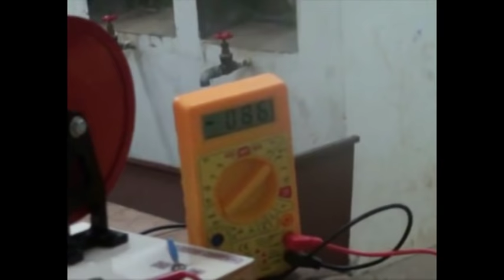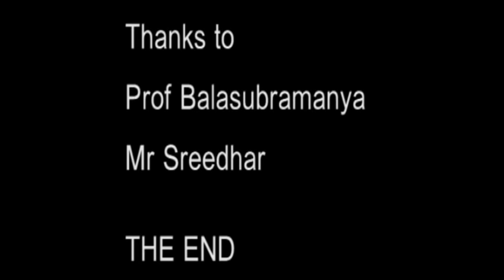Innovative hydraulic turbine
Thought there are some similarities there are more differences between classic hydraulic ram and present experiment especially   the application of exploiting for hydroelectric power in manner illustrated.

Though in video water flowing from tap is shown it works same way if there is a reservoir at starting of the collapsible bladder and if small pipe is connected to it.

The most important point is that it enters at zero and works well at very low flow and velocity conditions efficiently which is not possible with Pelton, Francis, Kaplan turbines or small hydro kinetic trubines. It is useful for hydroelectric power generation from small streams or rivers at waterfall areas and there is no requirement for constructing large dams/reservoirs for it to work.For example it works with heads as low as 1 -2 metres, flow rates 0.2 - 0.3 liters/ second with velocity of flow 1 -3 meter/second.
We got efficiencies in range of 66% -95% even with these low flow and head conditions which is impossible with current turbine technology as this model utilizes entirely different principles.

In all turbines, they operate based on basic principle that the momentum of water jet is changed by moving blades called rotors connected to vertical shaft which transmits kinetic energy of flowing water to system. Sometimes there are fixed blades or stators in Francis and Kaplans turbine which greatly improve the efficiency of operation at low head conditions but require large flow in range of 100 liters/ second to do so.
Here the basic principle involved is different the continous flow is made pulsatile flow and kinetic energy of flowing water is converted to pulsatile pressure waves which travel at speed of sound in water and interact with flexible tubings with elastic supports used to construct the device and transmits power by Fluid Structure Interactions.
Hence all the other advantages are observed.
 Hence it can be used as a very costeffective micro or pico hydroelectric plant in rural and hilly interiors where communications are difficult to establish. Once started the process goes on as long there is water continously flowing from above.

1) It converts continuous flow of water to pulsatile flow thereby energy from continuous source is made to release in pulses and therefore becomes more powerful and can turn parts much heavier than would be achieved by utilizing continuous flow.

2) The rotating mechanism shown is actually demo model of 2 stroke internal combustion engine and here instead of pulses of combustion of gas which happens in all engines the piston is connected to to & fro oscillating pipes produced by repeated waterhammer effect and this powers the jerky rotations of the wheel which are coupled to a dynamo.

3) The whole of water surface in contact with pipes is involved in energy transfer unlike conventional turbines where the blades in contact to fraction of water flow are used and for long time engineers dreamed of making a effective device which converts wider area of energy distributed in water resources
This is continuation of another youtube video which I uploaded few months ago and the theoretical description of the working of model is better given there

I have applied for patent and it is under process for approval

My name is P Udaya Prashant
My permanent address is
Plot no -306,
Jawaharnagar,
Moulali,
Hyderabad,
Andhra Pradesh,
India 500040.